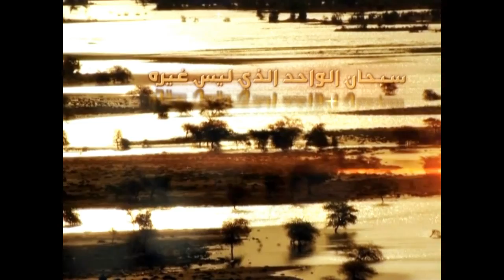144 - شرح أصول الكافي - الحديث الرابع من باب المشيئة والإرادة - السيد جعفر الحسيني الشيرازي